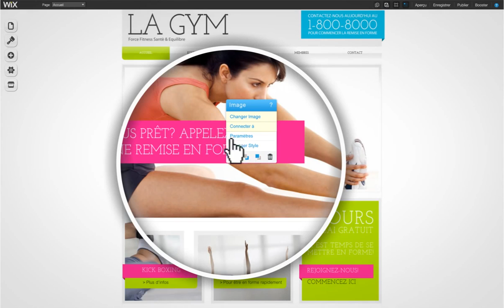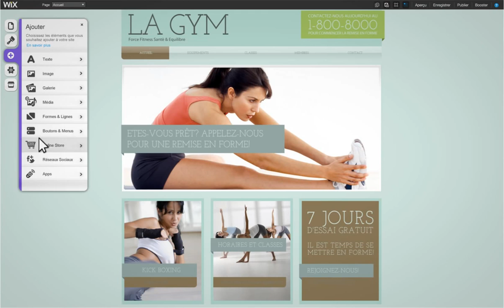Présentation de HTML5 en Français